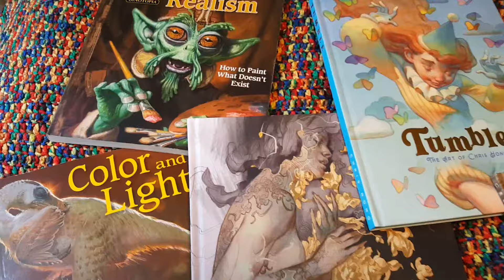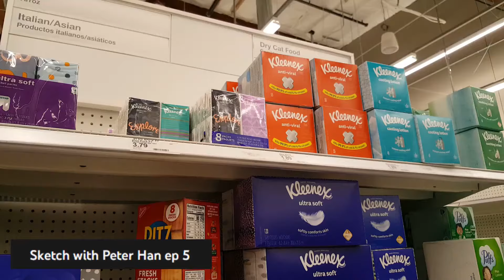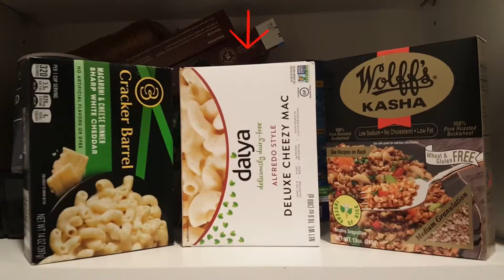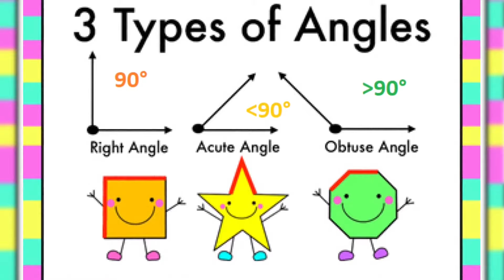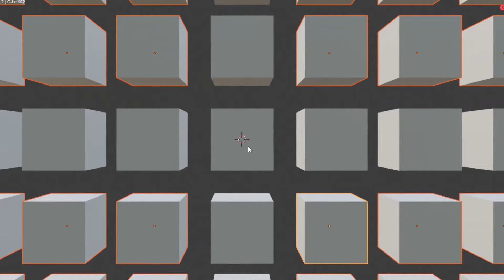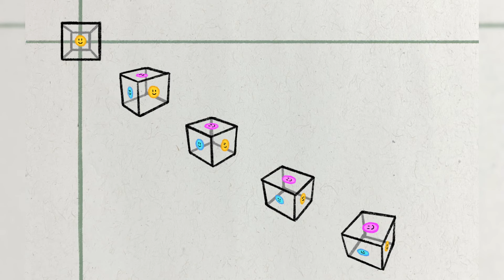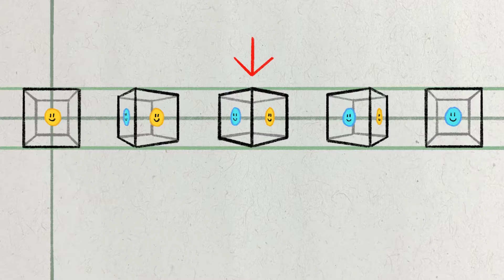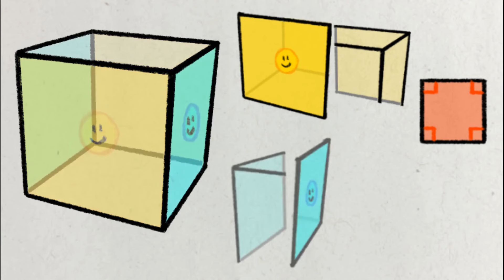How to Draw Boxes (tips for the 250 box challenge)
If you have a moment, please give me feedback on this video in the comments below. I'd love to know what I could do to improve my art education videos. Also, if you found this video explanation useful, please share with your art friends ♡

Chapters:
0:00 Intro/Perspective Resources to explore
2:49 An Essential Understanding
3:50 The Three Box Orientations
4:15 Face-Facing Boxes
5:13 Edge-Facing Boxes
8:17 Corner-Facing Boxes
11:15 Comparison to Vanish Point System
11:46 X-ray Vision and Parallel Line Understanding
12:38 Drawing Through Face-Facing Boxes
13:14 Drawing Through Edge-Facing Boxes
14:01 Drawing Through Corner-Facing Boxes
15:15 Concluding Thoughts

If interested, you can follow my art journey over on Instagram
My other sites can be found in my linktree list

- Perspective Made Easy by Ernest Norling (or at your local library)
- Creative Perspective for Artist and Illustrators by Ernest Watson (or at your local library)